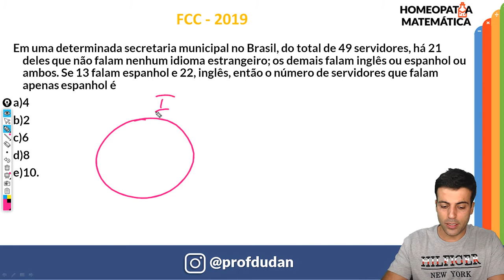Matemática Básica para Concurso. Questão da banca FCC sobre Teoria dos Conjuntos .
(FCC - 2019) Em uma determinada secretaria municipal no Brasil, do total de 49 servidores, há 21 deles que não falam nenhum idioma estrangeiro; os demais falam inglês ou espanhol ou ambos. Se 13 falam espanhol e 22, inglês, então o número de servidores que falam apenas espanhol é
a)4
b)2
c)6
d)8
e)10.

Quer ter sua dúvida resolvida em video ?